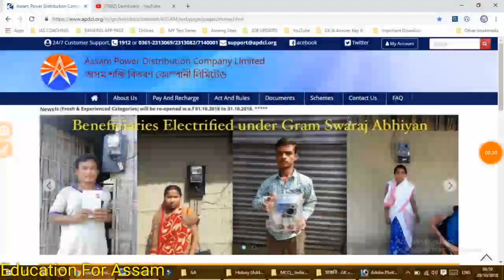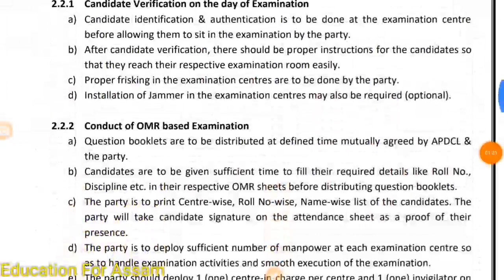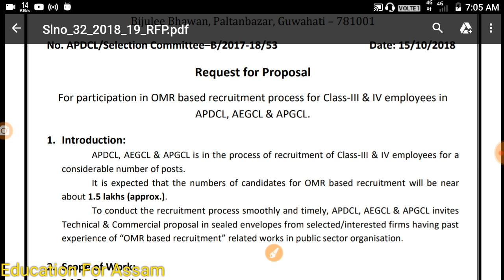ASEB APDCL Exam Date Issue - Official notice & Expected Date / Assam Education Video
APDCL EXAM DATE